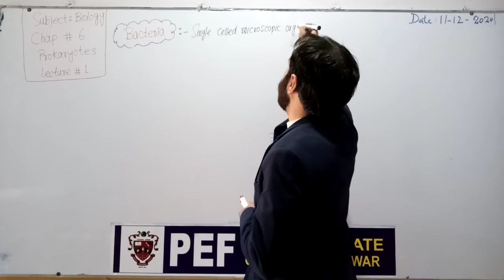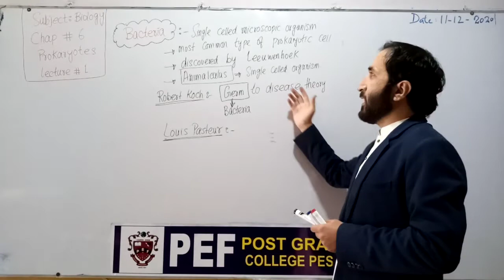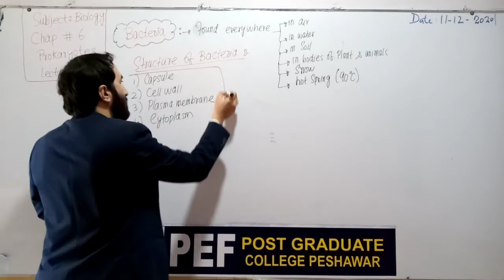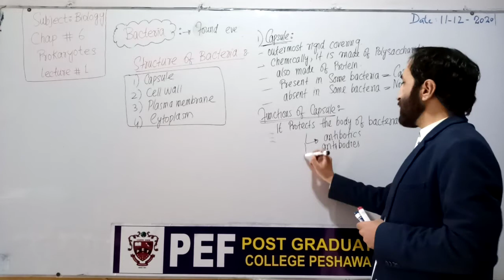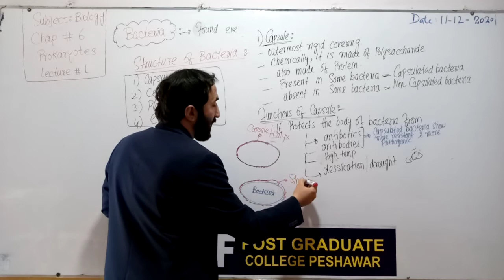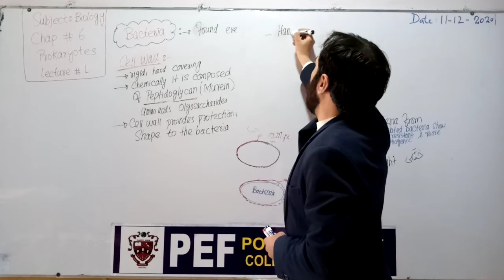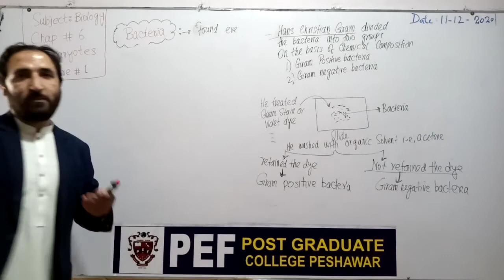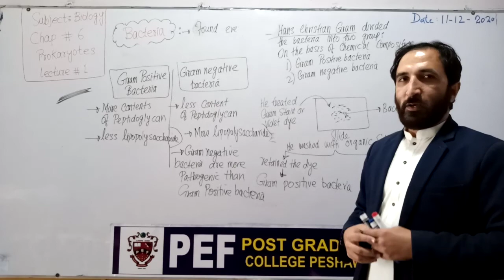Biology 1st Year Structure of Bacteria Part I